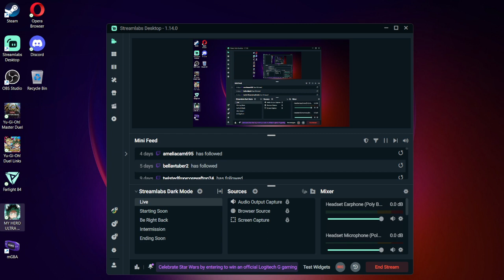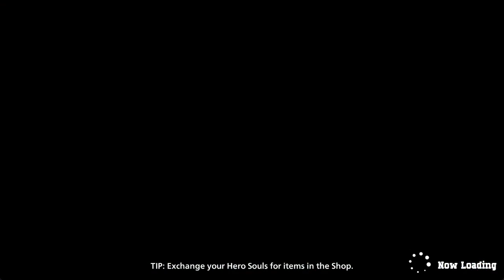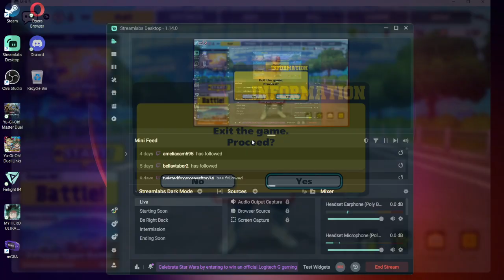i think im getting better